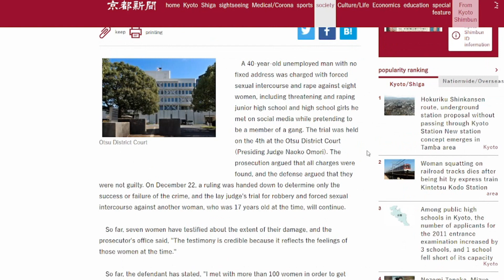YAKUZA NEWS: Self-identified Yakuza RAPED 8 Women